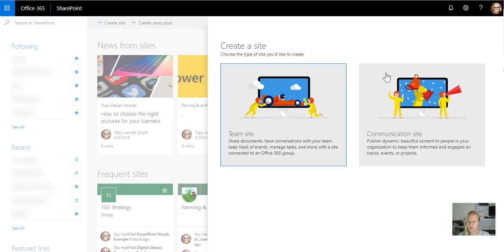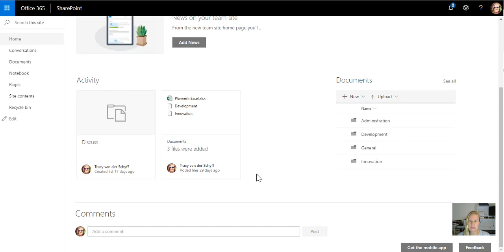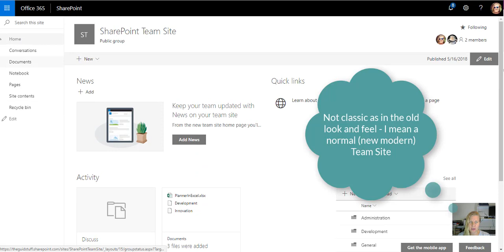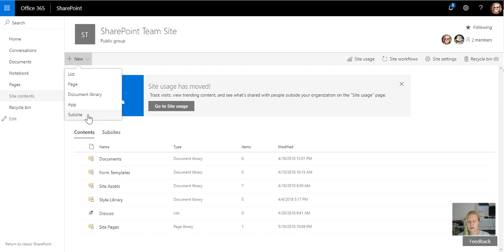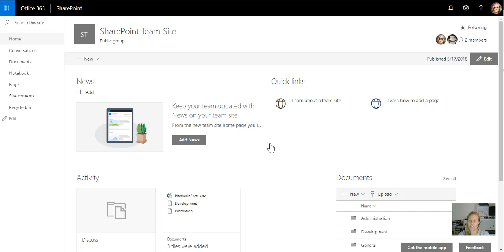Microsoft365 Day 208: SharePoint Site Templates (Part 3)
In Part 3 of the SharePoint basics series I'll explain Modern Team Site and Communication Sites Templates.  We'll also look at where we create site collections vs subsites, which we've decided we're not doing anymore. Keep in mind that this will be 21 x 5 min videos which gives your just under 2 hours of basics around SharePoint.